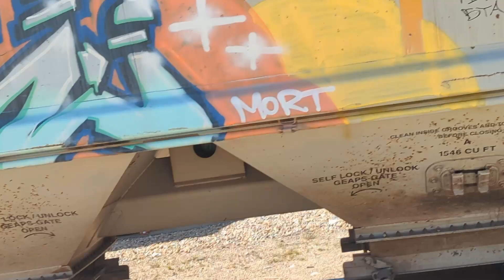CanPac AC4400CWM included on long hood forward train! Train Captures Weekly! episode 4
/ freemusic109